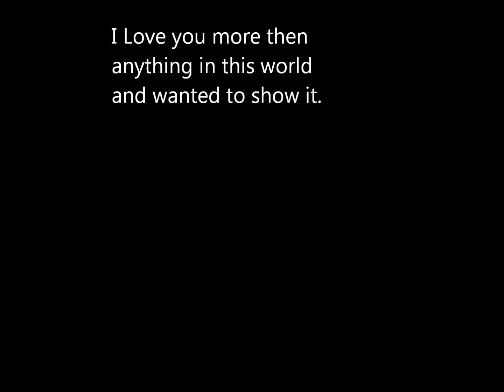Airry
Harry and Ai